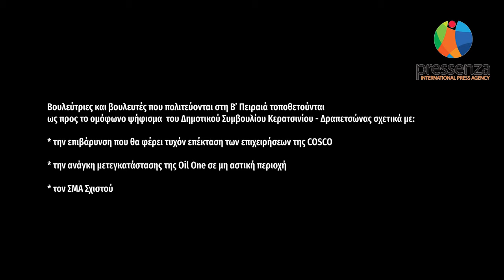Βουλεύτριες της Β' Πειραιά για Κερατσίνι - Δραπετσώνα: Φωτεινή Μπακαδήμα (ΜέΡΑ25)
Tο Δημοτικό Συμβούλιο του Δήμου Κερατσινίου - Δραπετσώνας έχει καταλήξει σε ομόφωνο ψήφισμα σε σχέση με:

* την επιβάρυνση που θα φέρει στην περιοχή τους τυχόν επέκταση της COSCO,
* την ανάγκη μετεγκατάστασης της Oil One και της Lafarge σε μη αστικές περιοχές,
* την ανάγκη συλλογικότερης αντιμετώπισης της διαχείρισης απορριμάτων Αττικής - Πειραιά.

Μετά από τη συνέντευξη που παραχώρησε στο πρακτορείο μας ο Δήμαρχος, Χρήστος Βρεττάκος, ζητήσαμε για τα παραπάνω τη γνώμη βουλευτριών που πολιτεύονται στη Β' Πειραιά. Εδώ η συνέντευξη της βουλεύτριας του ΜέΡΑ25, Φωτεινής Μπακαδήμα.

Ιούνιος 2021.